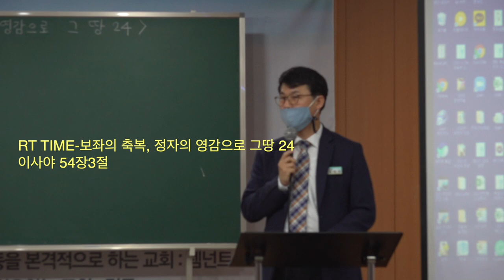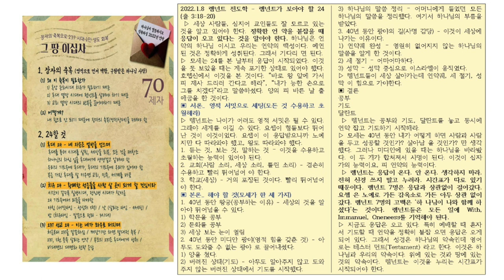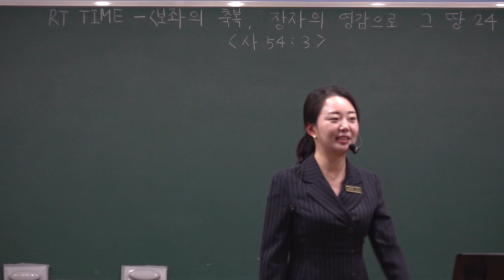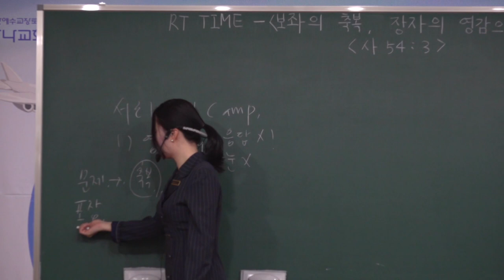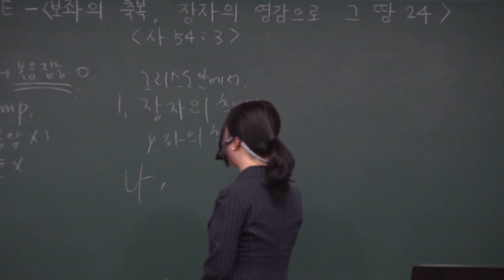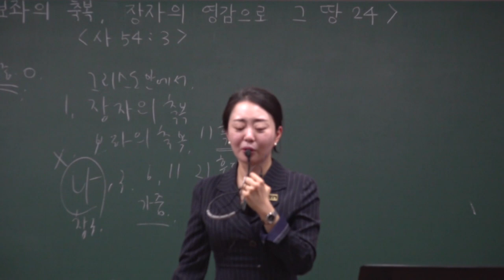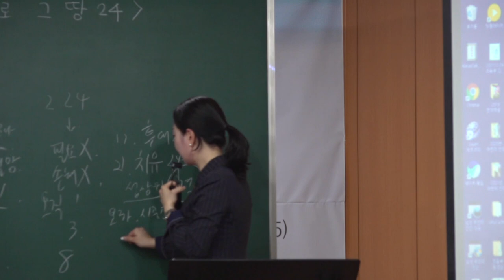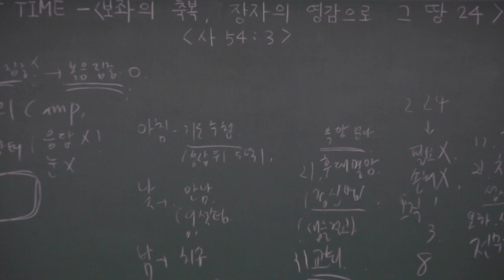20220109 초등부 예배 " Rt Time - 보좌의 축복,장자의 영감으로 그땅 24 "( 이사야54장3절 ) - 김민정 전도사님